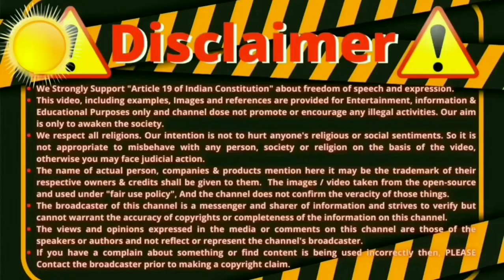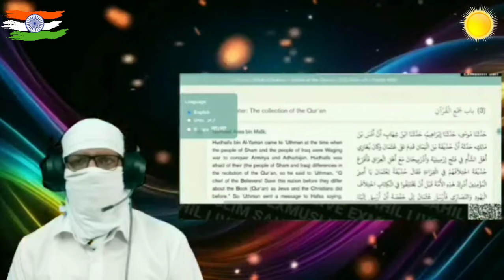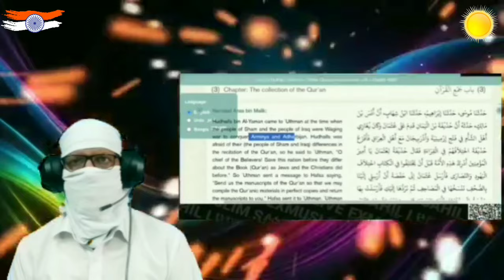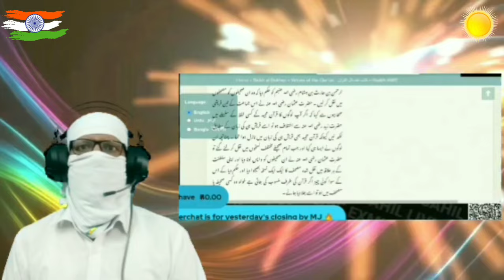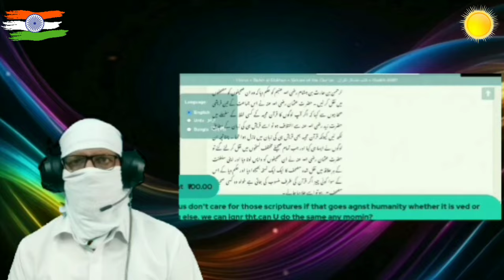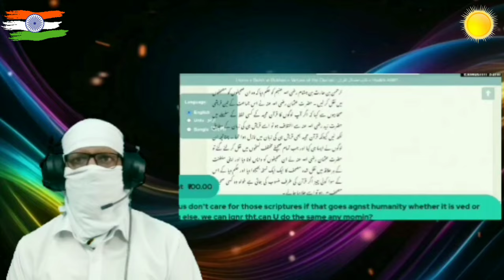The devil is in the detail, exmuslim sahil, adam seeker, sachwala, ex muslim react to quran